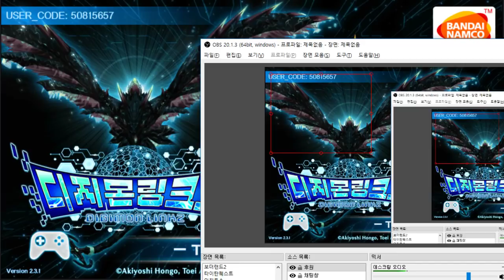28화 파멸급난이도와 블랙워그레이몬 새로운 이벤트 칠흑의 강자들 - 디지몬 링크즈 (도바킴)